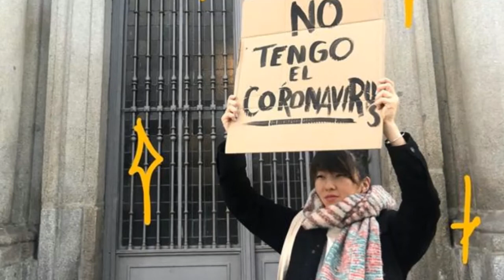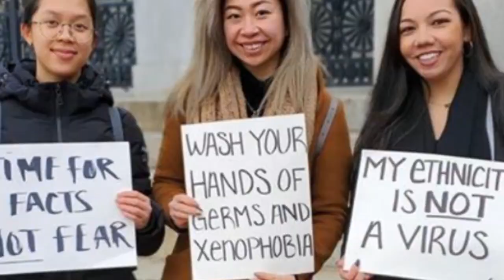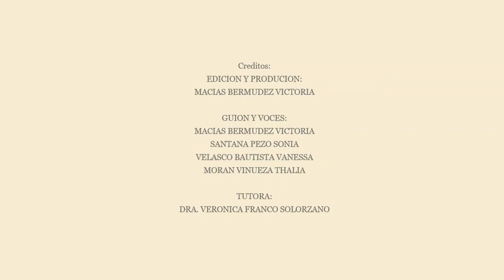Discriminación de familias que tienen integrantes con Covid 19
Grupo 19  Tema N°03 Discriminación de familias que tienen integrantes con Covid 19 , realizado por estudiantes de la facultad de Ciencias Médicas.